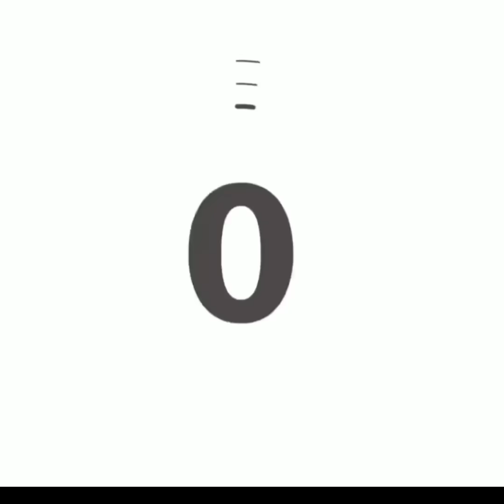لحظة إنقاذ رعاة حاصرتهم السيول بانزكان